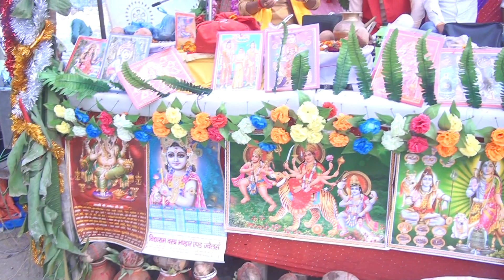हमें छोड़ मोहन कहां जाते तुम किसके सहारे जिए श्याम हम//विशेष शास्त्री जी-(9368968043)💐